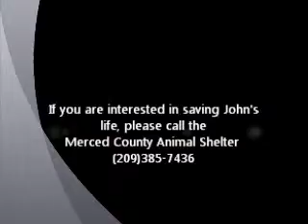John Cusack ID 117159